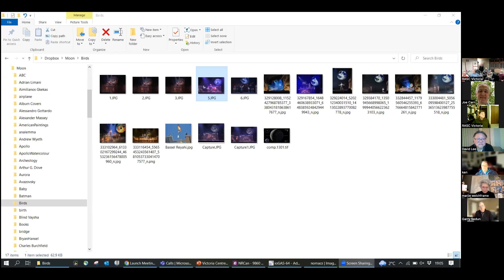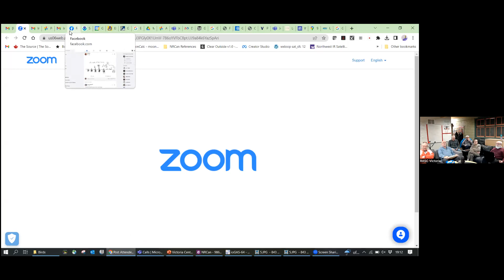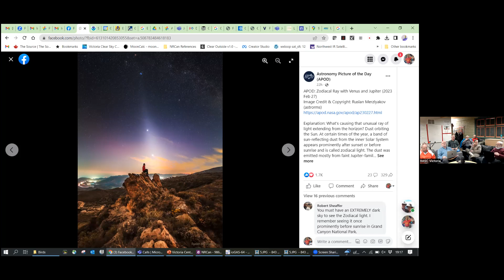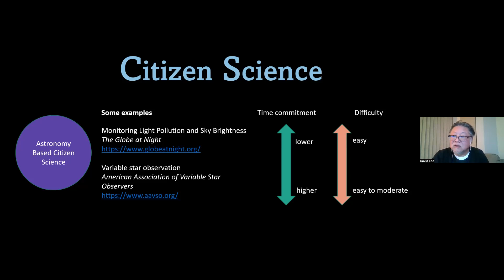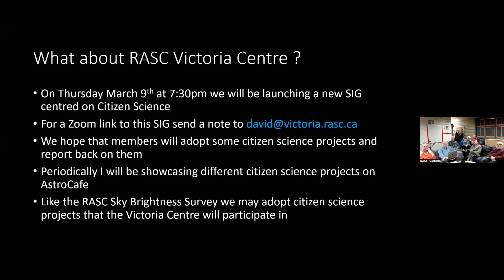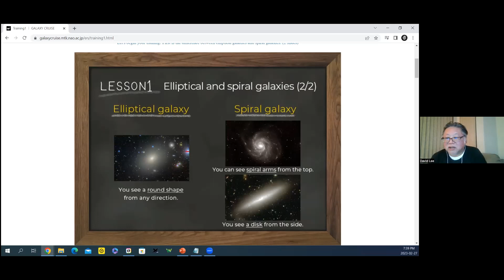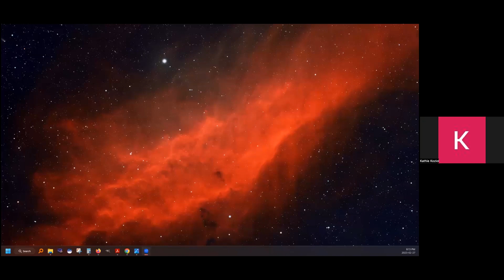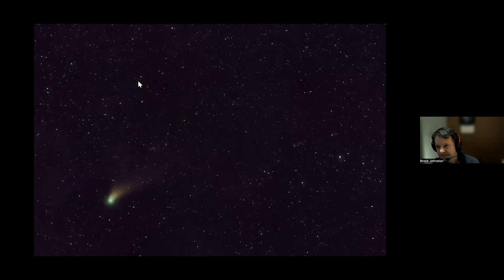Astronomy Cafe - Feb 27, 2023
The Zoom video transcript recording for the in-person and online meeting of RASC Victoria Centre's Astronomy Cafe.

astronomy telescope astronomer observing photography cosmology comet planet Moon

0:00:00 - Intro - Jim Cliffe
0:01:15 - The Birds, Pacific Victoria Opera - Randy Enkin
0:10:15 - Zodiacal Light - Randy Enkin
0:20:35 - Citizen Science - David Lee
0:38:28 - Big Changes at RASC National - Bill Weir & Chris Gainor
1:10:30 - Comet C/2022 E3 ZTF photos & sketches - Brock Johnston
1:22:54 - Odd-looking crater feature observed - Bill Weir
1:26:40 - Astronomy Day - Randy Enkin & others
1:28:40 - Victoria Centre Annual Events - Randy Enkin
1:32:13 - end